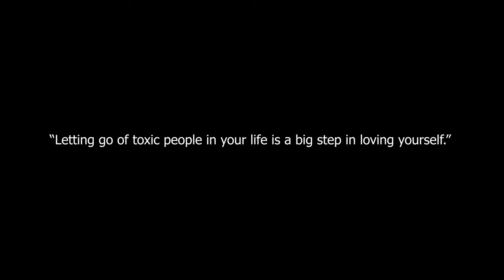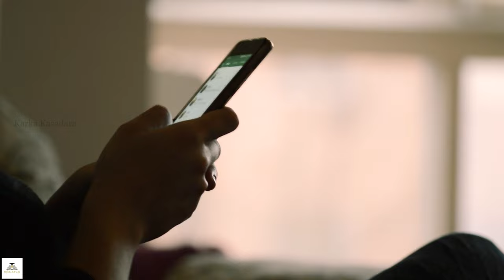Avoid this 6 Types of Toxic People | Karka Kasadara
Toxic people create toxic environments, and being surrounded by toxicity can cause you more harm than you might imagine.

If you want to free yourself from unnecessary stresses and hassles, it would be best to drive out whomever and whatever is pulling you down. It may seem difficult in the beginning, but it will be worth it in the end. Your own battles are already enough to handle-you don't need someone else's baggage as well.

After you successfully remove these people and their negativity from your life, you will be surprised at how healthy and happy you can become.